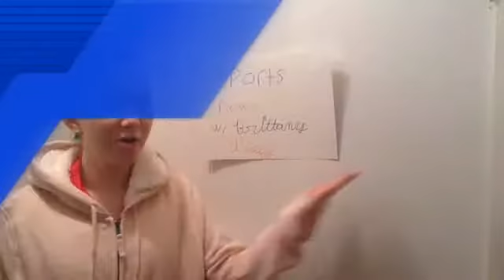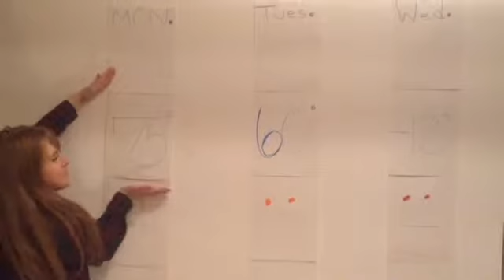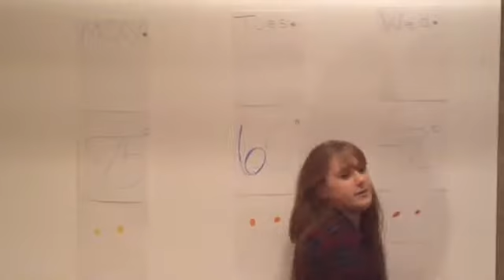Britt & Cam News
We hope you liked our news cast,and my cute little puppy.